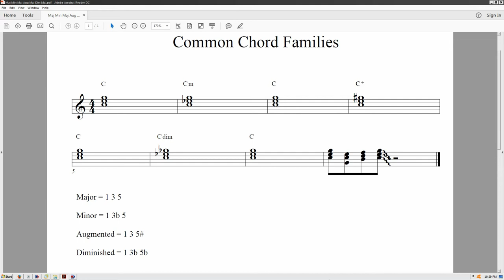Common Chords for Saxophone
This tutorial introduces the concept of Major, Minor, Augmented and Diminished Chords along with a discussion on arpreggios versus chords.

A playalong example is provided with on screen music score demonstrating all four chord families. A multi tracked tenor saxophone allows the viewer to hear the notes in the chords played simultaneously through the changes.

If you enjoy the hundreds of Free Music Instruction Videos on this Channel please consider making a donation to assist with production costs by going to the 'Make a Donation' button at the top right on the Channel Homepage, the donation link under Home/About on the Homepage, or by using this